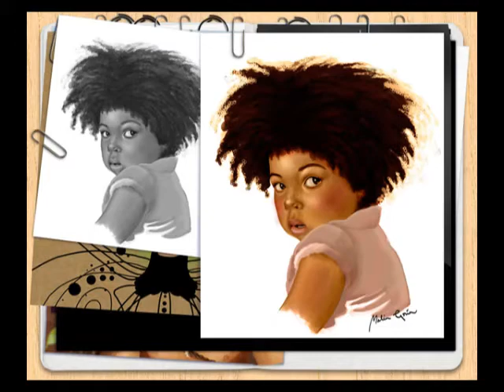Slideshow: Portraits by Malin Grön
A slideshow with portraits I've made.
Slide #
1. Sarah Michelle Gellar & Jude Law
2. Eva Green & Christian Bale
3. Orlando Bloom
4. Franka Potente & Natalie Portman
5. Julia timosjenko & My Mum
6. Petur Thor Valdimarsson & Charlie
7. Sean Bean
8. Lauryn Hill & Daniel Radcliffe
9. My friends niece.
10. Spoofs of 50's ads
11. Andrew Stanton and Bob Peterson
12. Bob Bryar
Cheers!
/Malin